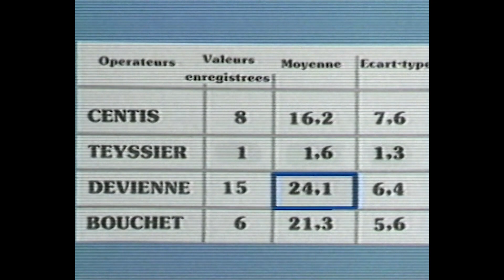22 - Message à caractère informatif : Papa bonheur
20 ans après, les Message à Caractère Informatif de Nicolas & Bruno reviennent sur CANAL+ !
Chaque vendredi dans Canalbis à 20H40 en clair.
Chaque mois à partir du jeudi 21 décembre à 22h15 dans Crac-Crac de Monsieur Poulpe, sur CANAL+ Décalé.